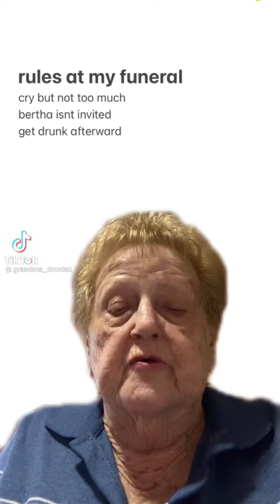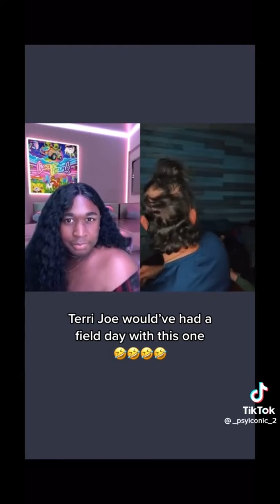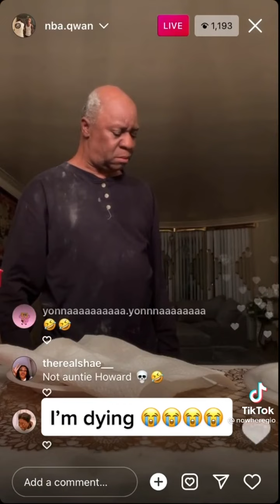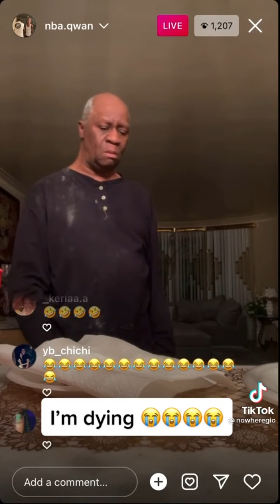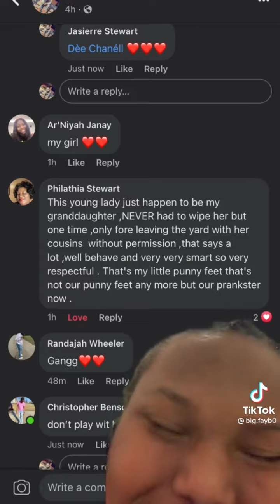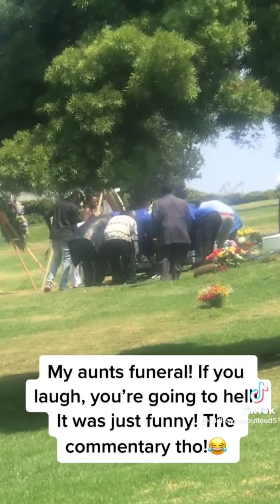TIKTOKS THAT SLAP HARDER THAN WILL SMITH